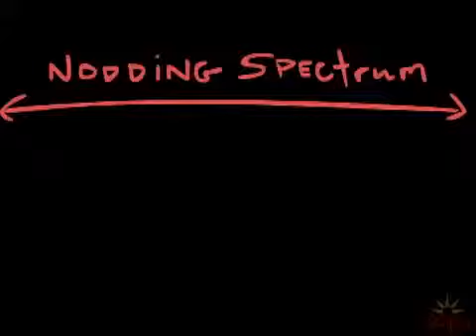Comunicacion NO verbal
¿Sabes cuál es el truco para llegar alto?

Un cuerpo y saber sacarle el mayor provecho con la técnica adecuada.

Y Jesús Dapena, el profesor de Kinesiología de la Universidad de Indiana, nos va a ayudar a mejorar nuestro salto de altura.

El récord del mundo para esta modalidad es de más de 8 pies o 2,4 metros

Y, para que te hagas una idea de qué estamos hablando...

Si te preguntas cómo es posible que alguien salte por encima de una furgoneta de reparto... No estás solo. El equipo olímpico estadounidense también quería averiguar más.

Así que, en 1991, contrataron a un grupo de científicos para que acompañaran a los atletas y estudiaran sus saltos.
Éstos filmaban desde dos ángulos de cámara distintos, luego digitalizaban manualmente el cuerpo del atleta y, con ayuda de un software especializado, reconstruían en 3 dimensiones el salto.

Con el modelo informático, los científicos podían interpretar los movimientos hasta el máximo detalle posible y descubrir así los trucos de los más excelentes atletas.

La técnica en el salto de altura ha evolucionado a lo largo de décadas.
La tijera, el rollo, la silla...

Pero a finales de los 60, este chico, hizo algo inaudito hasta entonces.

En aquel entonces, la silla era la técnica favorita de los saltadores. ésta consistía en pasar rozando la barra con el abdomen... pero Dick Fosbury hizo, precisamente, lo contrario: saltar de espaldas y con la cabeza por delante.

Al principio, la gente no le prestó mucha atención, atribuyendo su técnica a un manierismo... pero todo cambió cuando, en los Juegos Olímpicos de México, ganó el oro. Y, claro, el interés general por su técnica creció varios órdenes de magnitud.

El dr. Dapena también practicaba este deporte -aquí puedes verlo en esta imagen- y, cuando vio la nueva técnica la probó de inmediato: ¿Por qué funcionaba tan bien? Era la pregunta que se hizo.
Esa pregunta fue la que le acabaría dando sentido a toda una vida dedicada a la biomecánica.

Y aquí, la receta para el perfecto salto de altura:
Lo más importante es la velocidad de salida. Tienes que lanzarte velozmente hacia la barra y, el último paso, debe colocarse por delante del cuerpo. Lo que se consigue así es reducir el MOMENTO del cuerpo lo que requiere una enorme fuerza en los músculos de la pierna. Y aquí entra la ley de acción y reacción de Newton: cuanta más fuerza hagas tú contra el suelo, más fuerza hará el suelo contra ti... y, claro, de eso se trata, de salir disparado del suelo hacia las alturas.

Pero atento, las demás extremidades también ayudan. Elevar los brazos y la otra pierna, por el mismo principio de acción y reacción, ayuda a comprimir, todavía más, tu otra pierna contra el suelo.

No hemos acabado todavía. El saltador tiene que acercarse a baja altura a la barra. ¿Por qué? Imagina que el saltador es un proyectil y, en este caso, recordemos las bolas de cañón de Galileo. El proyectil describirá una parábola determinada por su centro de masas... es decir, el lugar promedio de la masa de nuestro cuerpo.

Pero cuidado, el centro de masas solo no garantiza nada, sino mira cómo este saltador falla...

Por eso debes colocarte horizontal.
El truco es curvar tu cuerpo para que tu centro de masas pase por debajo de la barra PERO tu pelvis esté por encima. Eso sí, claro, suponiendo que eres capaz de hacer una tijera con las piernas en mitad del salto.

¿Tienes la receta a mano? Bien pues... ahora solo tienes que cocinarla en... UN SEGUNDO.
Porque ese el tiempo que se tarda en realizar el salto.

Lo curioso, por último es que, en ese segundo, no se decidirá tu salto. Para cuando abandonas el suelo, la trayectoria está decidida por la carrera anterior.

A pesar de lo espectacular que es el momento en el que el atleta supera la barra... La parte interesante ya ha sucedido antes en la carrera hacia la barra.

Producido por Flora Lichtman para Science Friday
Traducción y locución por Luis Quevedo